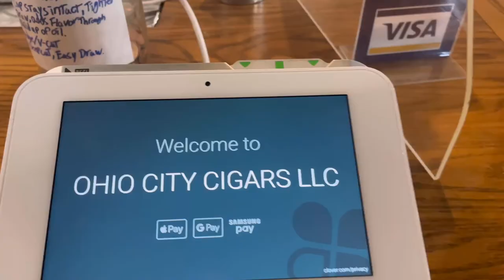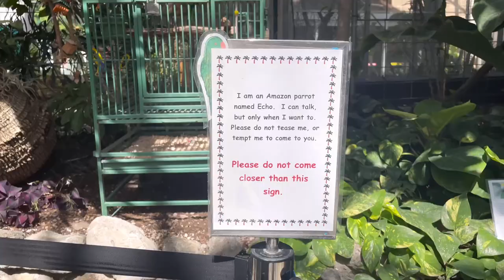Come with us we’re Cigar shopping and visiting the Botanical gardens! ￼